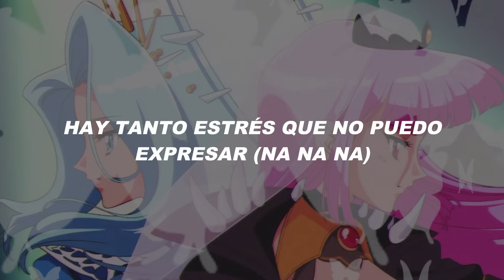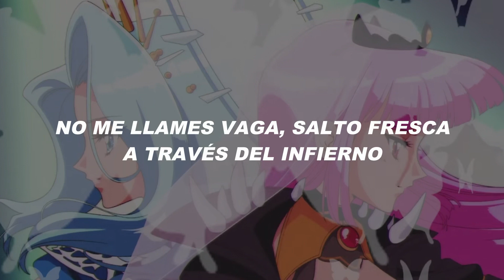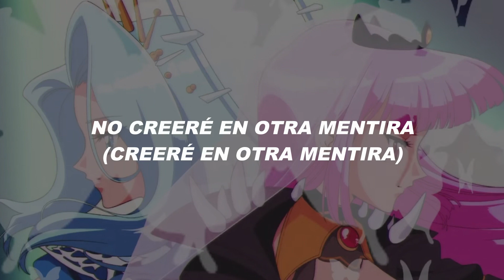【 HOLOLIVE EN 】Dance Past Midnight / Mori Calliope & AmaLee ( Sub Español )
«« ≪ Credits ≫ »»

≪Vocals≫

◆ Vtuber 1 : Mori Calliope

◆ Vtuber 2 : LeeandLie (AmaLee)

◆ Song : [MV] Dance Past Midnight - Mori Calliope feat. AmaLee